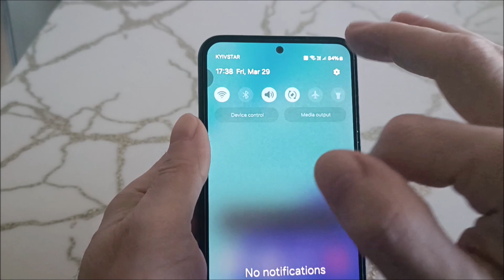Cara mengambil tangkapan layar di Samsung M55 (cara terbaik)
Cara terbaik untuk mengambil tangkapan layar di ponsel Samsung m55. Saya mengusulkan cara melakukannya dengan ujung telapak tangan, menggunakan tombol, tanpa tombol power dan hanya dengan ikon.